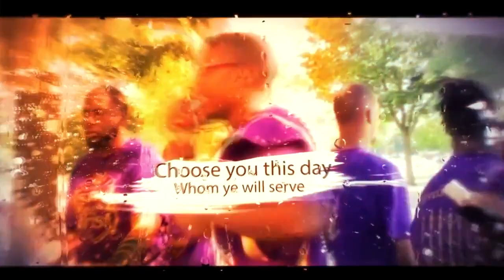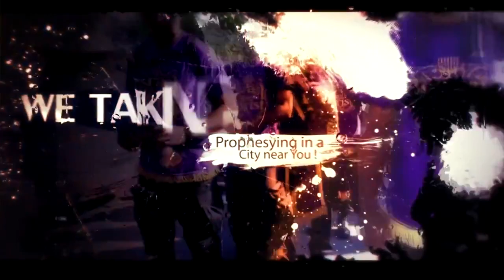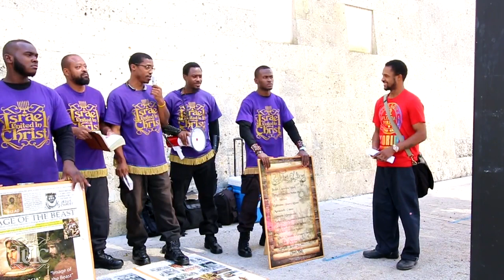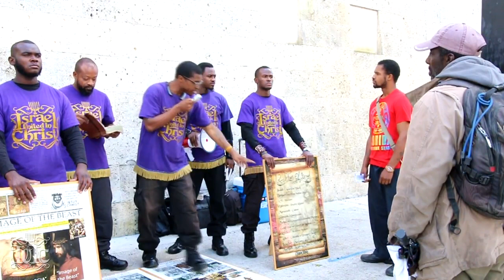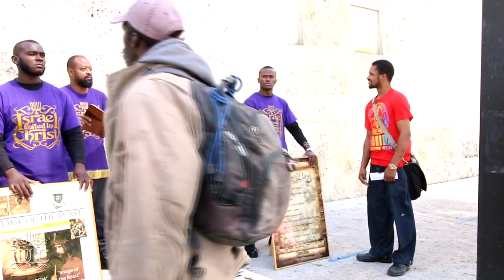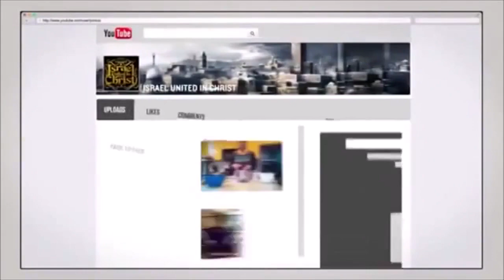IUIC: Fake Jews Vs Real Jews - Who's Lying??